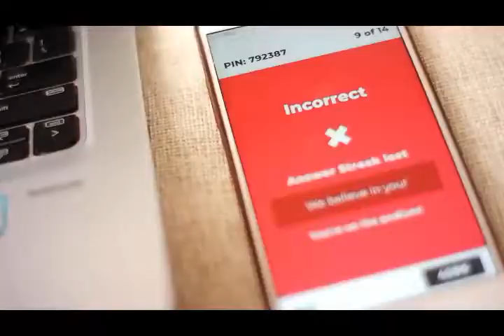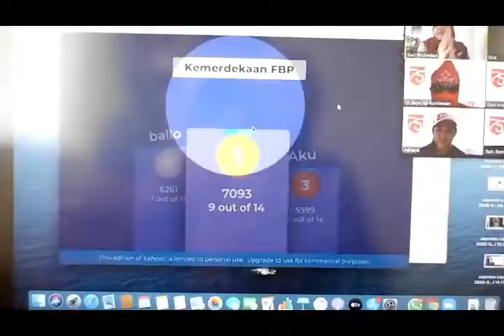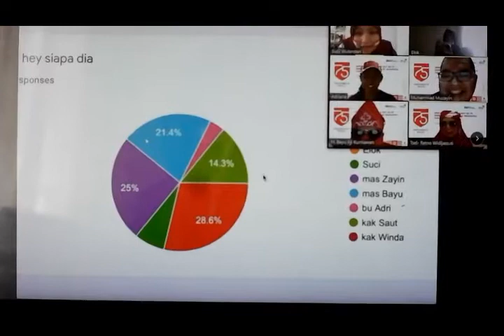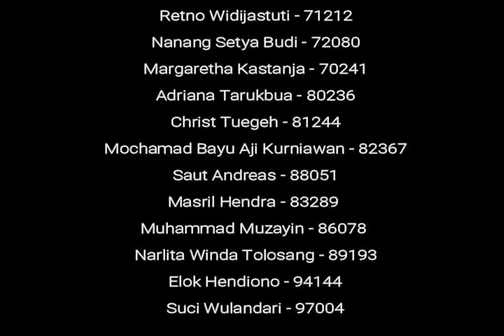Lomba 17an FBP PUMA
Lomba 17an ala Finance Business Partner Maluku and Papua